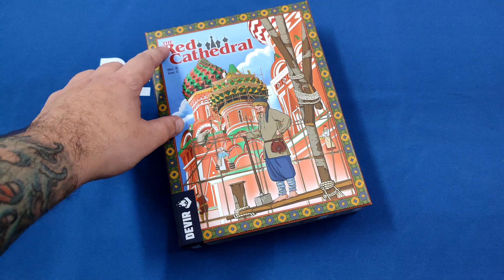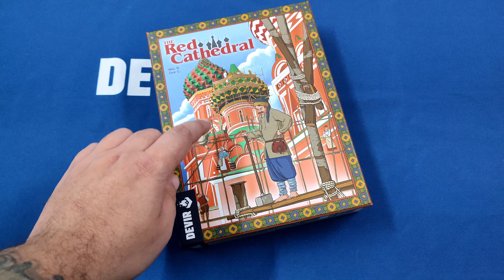DEVIR BRASIL I The Red Cathedral - regras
Em meados do séc. XV, o Czar Ivan, o Terrível, para comemorar as suas vitórias militares, ordenou a construção do templo que acabaria por ficar conhecido como a Catedral de São Basílio.

O seu desenho original levou várias décadas para construir e a obra foi levada a cabo por muitos conjuntos diferentes de construtores. Em The Red Cathedral, um jogo original Devir, o jogador toma o lugar de um grupo de arquitetos encarregados de construir a catedral.

Idade: acima de 10 anos
Jogadores: 1 a 4
Duração: aproximadamente 80 minutos

Narração: Gustavo Razia
Produção: Green House BG